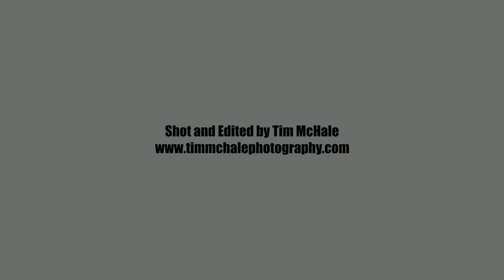E13- Julie Delahanty P2- Global policies that increase inequality & challenge democracy Description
Julie Delahanty speaks as part of Panel 2, at the, 2019 Group of 78 Annual Policy Conference: Global Markets, Inequality and the Future of Democracy, in Ottawa, Canada. September 28, 2019
Keynote Address by Julie Delahanty: Public Good or Private Wealth?
Moderator:
Roy Culpeper, Chair, Group of 78
Keynote speaker:
Julie Delahanty, Executive Director, Oxfam Canada

For more information on The Group of 78 or to learn about future events, please visit our groupof78
Democracies around the world are being eroded and destabilized by a tsunami of social challenges, all ultimately linked to explosive growths in inequality and economic insecurity. Although this fact is now all but universally acknowledged, there is confusion and disagreement about the forces that have led to these unexpected outcomes. At heart, this conference focused on critically examining the proposition that, despite the complexity of these issues and the diversity of the consequences, the roots can be traced back to three fundamental and interrelated causes. We invite you to watch this video graphic series as we explore the connections between contemporary economic globalization and rises in inequality, crises, such as the climate emergency and economic crises, and threats to democracy.

Since its origins in 1981, the Group of 78 has promoted dialogue about a progressive Canadian foreign policy, based on the principles of sustainable PEACE through common security, JUSTICE in prosperity, equity, inclusion with diversity, and SURVIVAL of our planet in the face of modern human activity. Each year, the Group of 78 holds a policy conference to debate a key international issue of the day and Canada’s role and response to it.